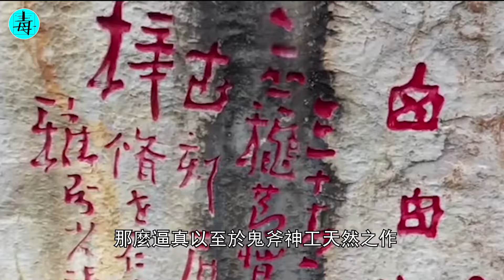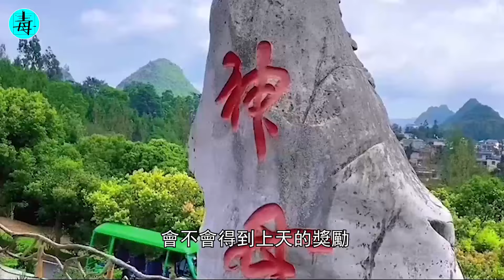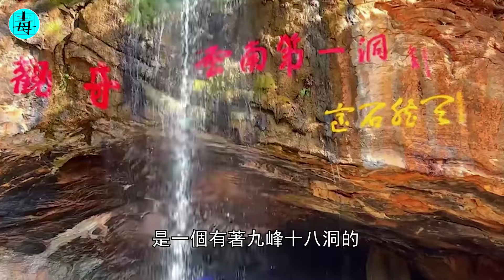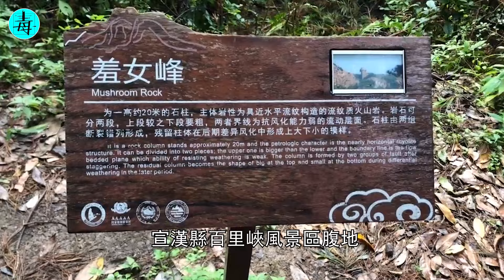走進湖北“女陰洞”，怎麼總有水滴落臉上？盤點中國最“污”的，“雙乳峰”、“秀女岩”，“金槍峰”，哪個你最想去？